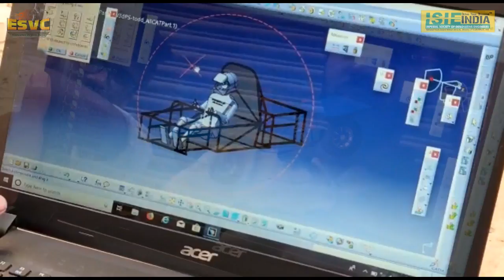ESVC19-A-35 TEAM SOLARIANS 3.0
25th to 31st March 2019